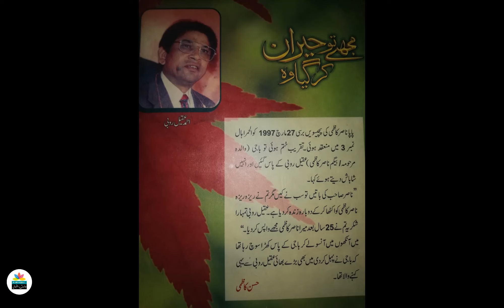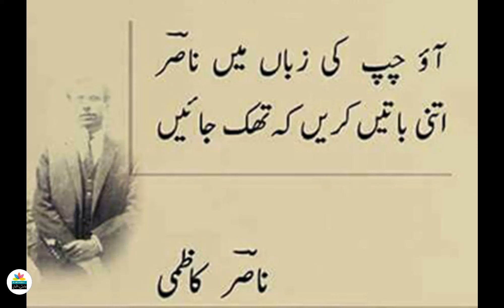Mujahay to Heran ker giya wo | مجھے تو حیران کر گیا وہ | Nasir Kazmi | Waris Iqbal | Story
ناصر کاظمی کی زندگی سے ایک واقعہ